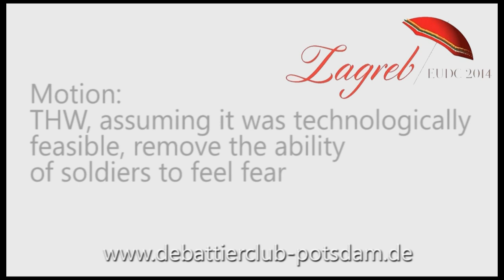2/8 EUDC 2014 Zagreb ESL Final BELGRADE B Opening Opposition 1 Helena Ivanov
ESL Final European Universities Debate Championship 2014 in Zagreb

2nd Speaker from Belgrade B in Opening Opposition

Motion: This house would, assuming it was technically feasible, remove the ability of soldiers to feel fear.

Opening Government: BBU A
Opening Opposition: Belgrade B (Winner)
Closing Government: Lund A
Closing Opposition: Berlin A